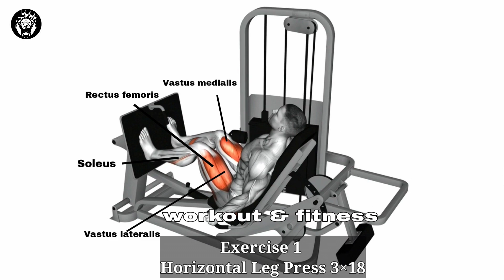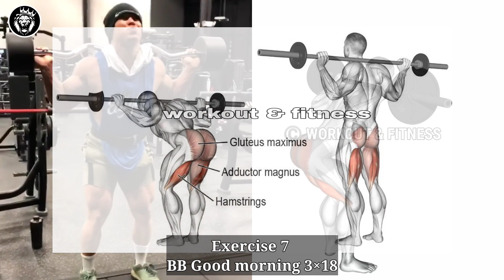FULL Leg Workout // NO MORE CHICKEN LEGS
EXERCISE STEPS
Exercise 1 :- Horizontal Leg Press 3×18
Exercise 2 :- Barbells squat 3×18
Exercise 3 :- Sled Hack Squat 3×18
Exercise 4 :- Leg extension 3×18
Exercise 5 :- barbells deadlift 3×18
Exercise 6 :- weighted calf raises 3×18
Exercise 7 :- BB Good morning 3×18
Exercise 8 :-Incline leg press 3×18

The channel is an educational purpose for bodybuilding and fitness.Our YouTube videos help you to build body and stay fit. with our YouTube workout videos , you can learn how professional exercises are done. our mission is to provide you the most effective and comprehensive Exercise demos and informative workout and fitness videos Like, Share and Subscribe our Channel to inspire me to make more informational videos ▬▬▬▬▬▬▬▬▬▬▬▬▬▬▬▬▬▬▬ YouTube channel link ­
 playlists links :

 EXERCISE at home:- =PLEeJRHV3ijLKE6uNcVPaS05KkF9zUOr2a

 Abs exercise at home =PLEeJRHV3ijLJ0VgClLsgzy2XjJgDTe7g4

 ▬▬▬▬▬▬▬▬▬▬▬▬▬▬▬▬▬▬▬ . © Copyright by "workout & Fitness" ☞ Do not Reup